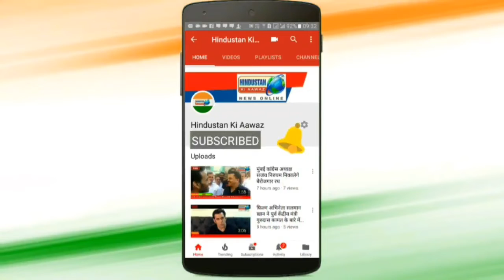मोदी प्रचार सहिता, आचार सहिता बन गई है - अभिषेक मनुसिंघवी | Hindustan Ki Aawaz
मोदी प्रचार सहिता, आचार सहिता बन गई है - अभिषेक मनुसिंघवी